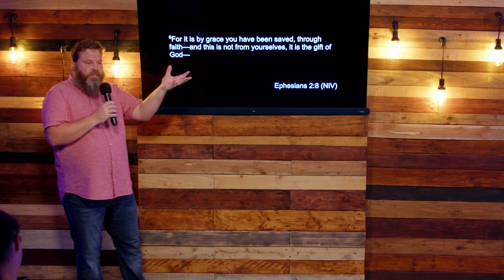Do Not Miss the Grace of God // Sean Whaley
This message was preached at City Church International on 6th November 2022